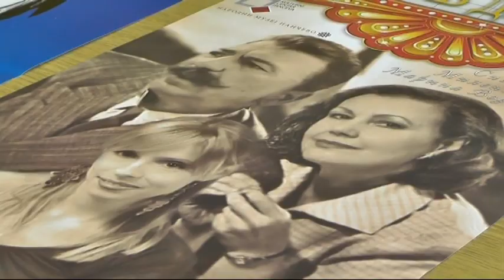''LJUBAV U DOBA KOKAINA'' NA REVIJI PREDSTAVA MALIH FORMI